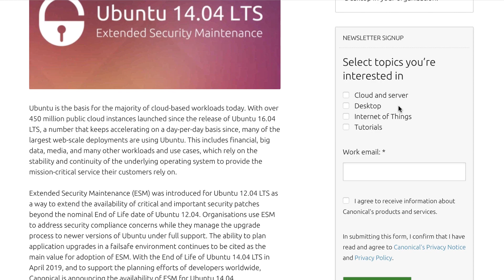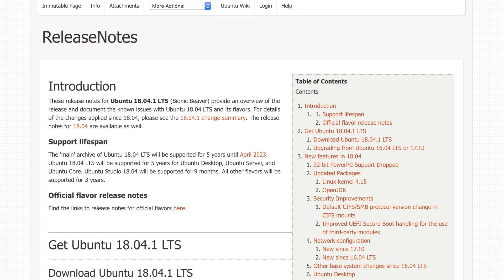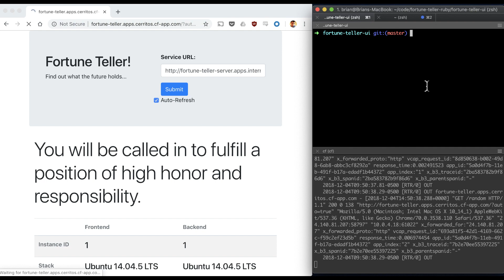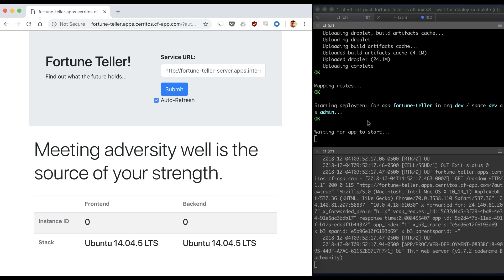Rolling Updates with PCF 2.4.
With the release of Pivotal Cloud Foundry 2.4 comes some great new features. We’ll take a look at the new updated stack based on Ubuntu 18.04, internal domains, and a new exciting beta feature, rolling updates for your applications.